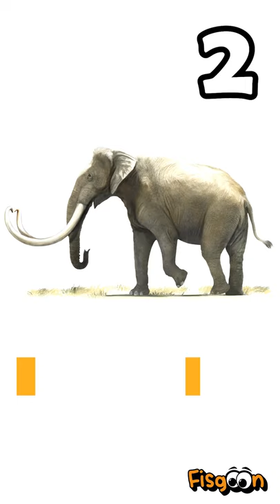5 de las Especies de Mamuts Más Conocidas que Existieron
En este video podrás conocer Cinco de las Especies Más Conocidas de Mamuts que Existieron, además de poder ver una comparativa de tamaño con el hombre y el Elefante Africano